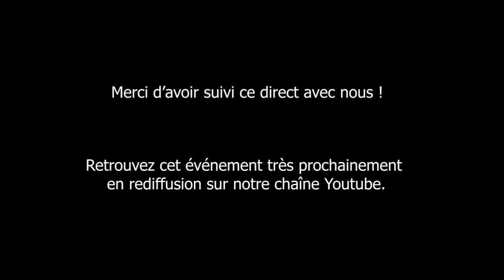CARTE BLANCHE À BERNARD NOËL - LA PLACE DE L’AUTRE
Avec Bernard Noël, Jean-Luc Bayard, Léonard Novarina-Parant, Jean-Luc Parant, Laurine Rousselet, Esther Tellermann & autres invités

Né en 1930, Bernard Noël signe son premier livre Les Yeux chimères, en 1953 et en 1958, Extraits du corps. Ce n’est que dix ans plus tard qu’il publie son troisième ouvrage, La Face de silence. La publication de ces poèmes lui ouvre alors les portes de l’édition où il travaille comme lecteur, correcteur et traducteur. À partir de 1971, Bernard Noël prend la décision de se consacrer entièrement à l’écriture. Il compose ainsi une œuvre majeure, où s’exprime une révolte contre toute tentative de “sensure” - œuvre couronnée du Prix National de la Poésie en 1992, du Prix Max Jacob en 2005, du prix international de poésie Gabriele d’Annunzio.

Salué par Aragon, Mandiargues et Blanchot, son œuvre, immense par son engagement et son exigence, compte près d’une centaine de titres (dont Le Château de Cène, roman érotique qui lui vaut d’être l’un des derniers écrivains français à subir un procès pour outrage aux bonnes mœurs), ainsi que de très nombreux livres d’artistes.

Dans le cadre de la Périphérie du 36e Marché de la Poésie

À lire - Bernard Noël, Le poème des morts, Fata Morgana, 2017 - La Place de l’autre, Œuvres III, P.O.L., rééd. 2013 - Comédieintime, Œuvres IV, P.O.L., rééd. 2015.